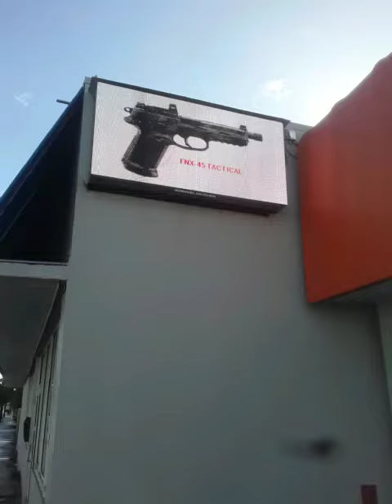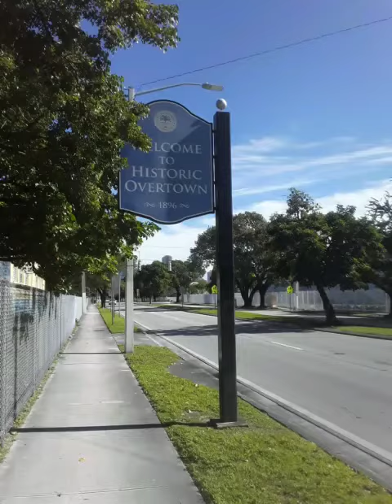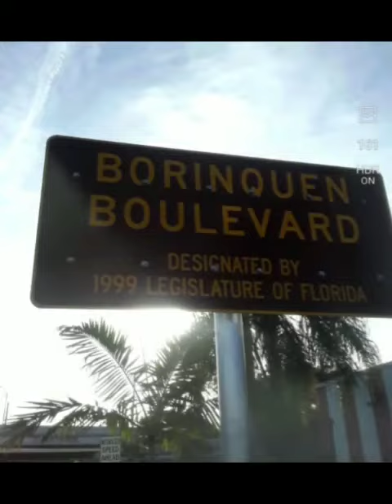Miami street's pt 1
Video from Tony